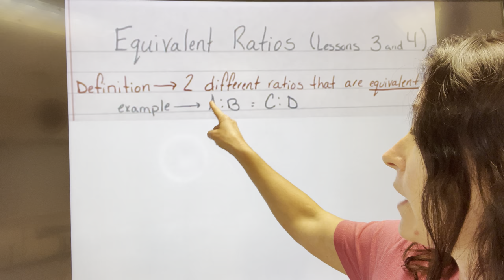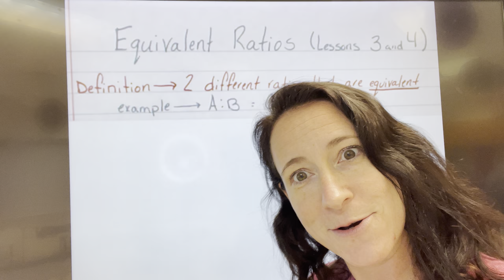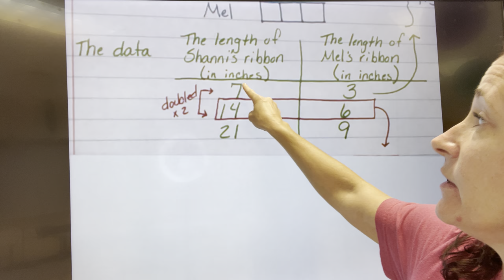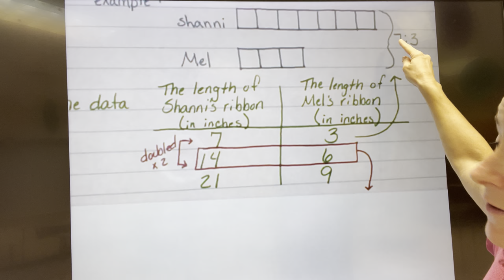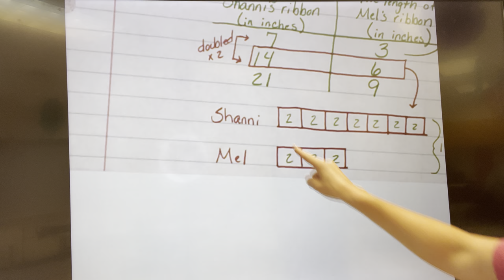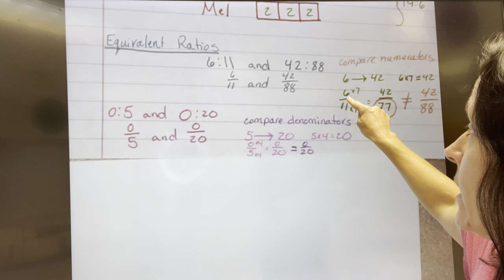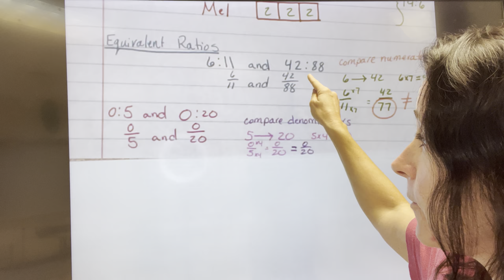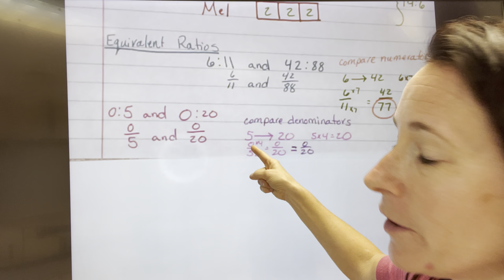Module 1 lessons3 and 4 equivalent ratios